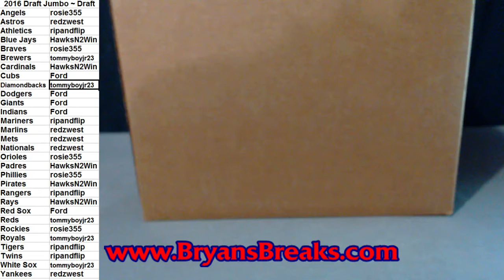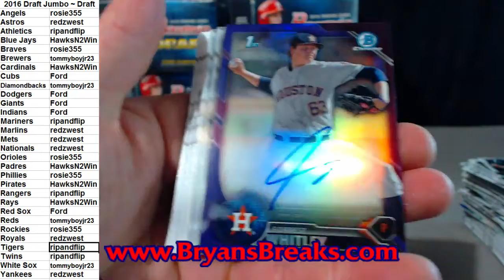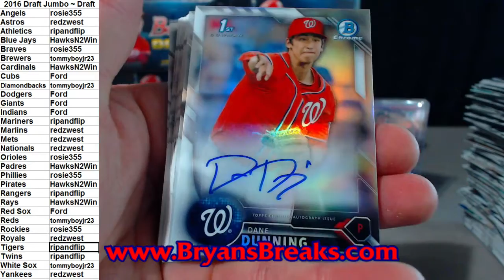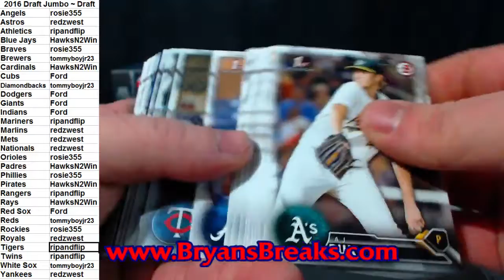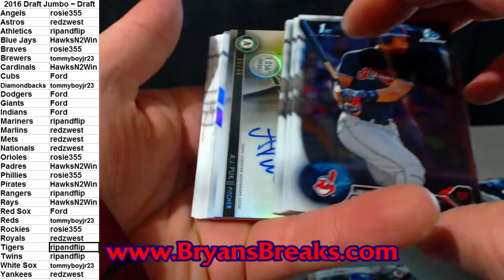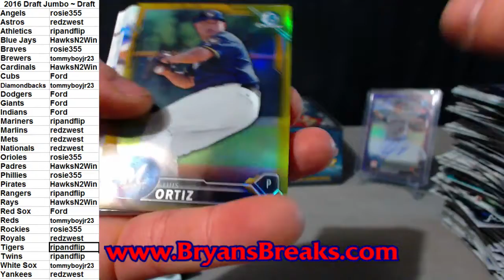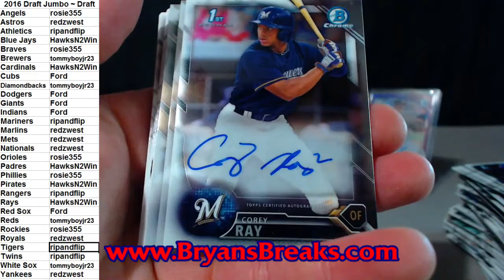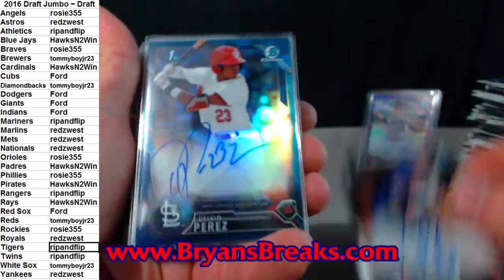2016 Bowman Draft Jumbo Case ~ Draft